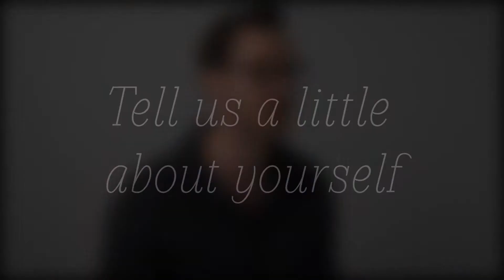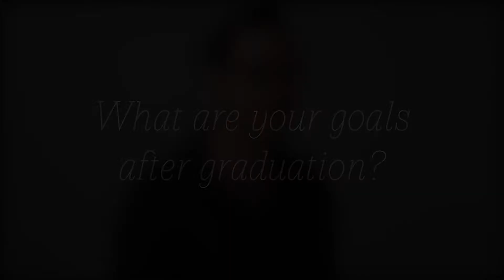Vance Harris, MS | GES Student Spotlight | University of Colorado Denver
First-year MS student Vance Harris tells us about his dual interests in Environmental Sciences and Geospatial Sciences.

Geography & Environmental Sciences
University of Colorado Denver
1200 Larimer St, NC 3016
Denver, CO 80204